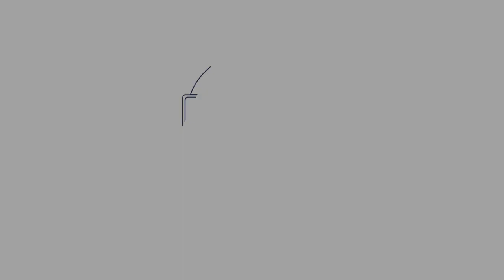Time To Be Thankful: Coronavirus Mindfulness Challenge Day 50:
Coronavirus Mindfulness Challenge Day 50: Time To Be Thankful
We take a very simple look back and be thankful for all those people have allowed us to be here today. Celebrate 50 days, but also those who gave their lives for us.